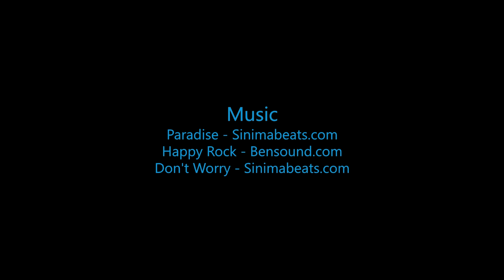Skydive B.I.G. - Chloe J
The Most Beautiful Skydive in the World! - Chloe J